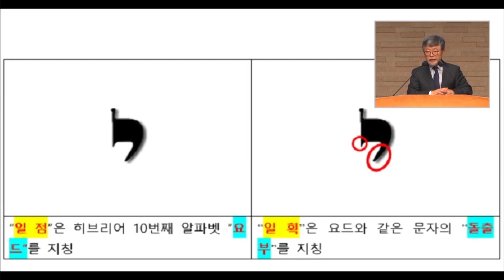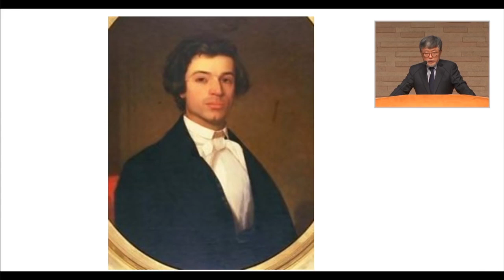삼일교회 송태근목사 | 완성하러 오신 예수님 [JOY]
설교 제목 : 완성하러 오신 예수님

17. 내가 율법이나 선지자를 폐하러 온 줄로 생각하지 말라
       폐하러 온 것이 아니요 완전하게 하려 함이라
18. 진실로 너희에게 이르노니 천지가 없어지기 전에는
       율법의 일점 일획도 결코 없어지지 아니하고 다 이루리라
19. 그러므로 누구든지 이 계명 중의
      지극히 작은 것 하나라도 버리고 또 그같이 사람을
      가르치는 자는 천국에서 지극히 작다 일컬음을 받을 것이요
      누구든지 이를 행하며 가르치는 자는
      천국에서 크다 일컬음을 받으리라
20. 내가 너희에게 이르노니 너희 의가 서기관과
       바리새인보다 더 낫지 못하면 결코 천국에 들어가지 못하리라